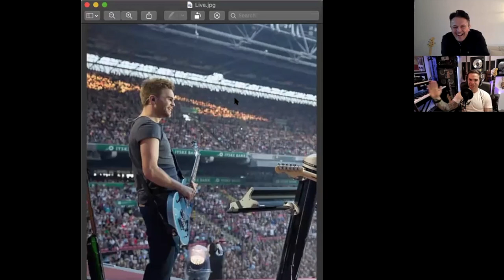Phil Mann | With Bass In Mind: 'in conversation with'...Sandy Beales (Episode #1)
Dealing with the pressures that come with a career in the music industry is often something overlooked, but what would life be like if you were involved with one of biggest bands on the planet?

This week’s instalment of With Bass In Mind's ‘In conversation with...’ welcomes the wonderful Sandy Beales to the platform, as we attempt to gather some valuable insights into life playing bass for One Direction.